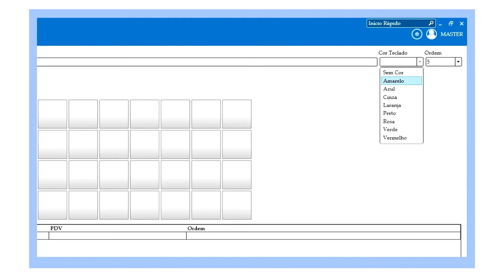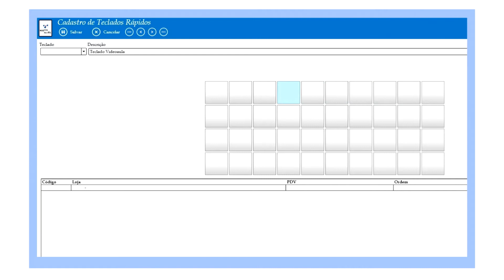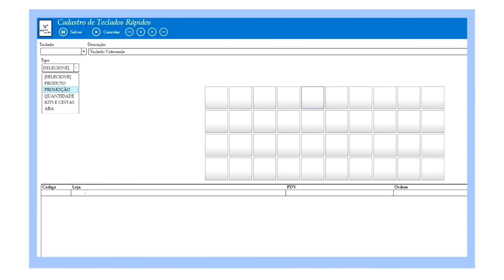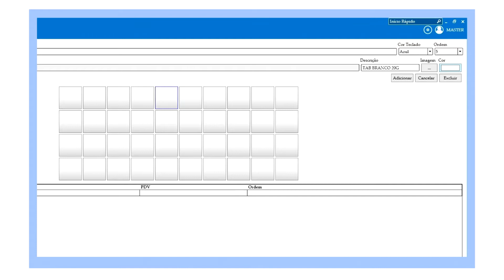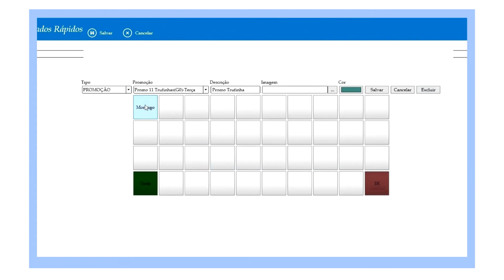[VÍDEO AULA] MR DESKTOP - CADASTRO DE TECLADOS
A RCKY é uma empresa legitimamente brasileira. Atua no mercado como fornecedora de soluções de softwares especialistas para o varejo, indústrias, entre outros.
Temos como missão melhorar o gerenciamento das empresas com soluções tecnológicas seguras, eficientes e de qualidade. Enfatizando a personalização no atendimento ao cliente e fornecendo sistemas que ofereçam, além dos atributos anteriores, comodidade e confiabilidade por um custo competitivo.